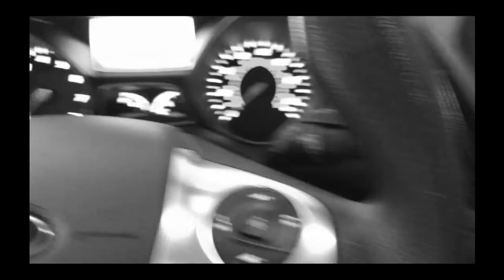It's Christmas Time | VLOG 6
Big thanks to ARGOS BEATS for being the exclusive provider of music for the VLOG.